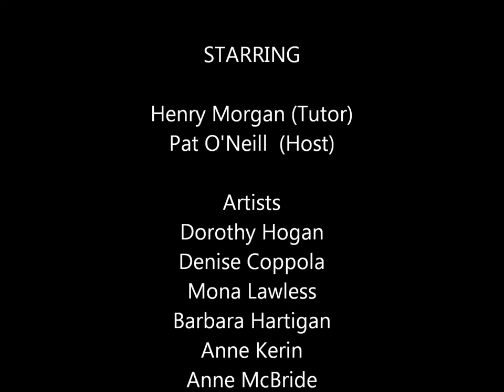September 8, 2012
Limerick Art Society Plein-air paint out